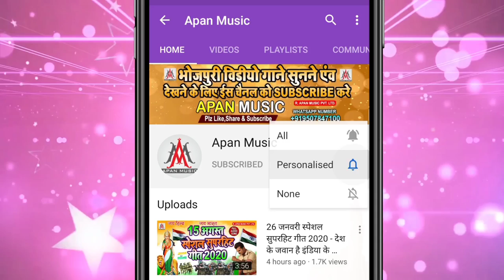ये गाना सुन कर आप रो देंगे - CDS बिपिन रावत श्रद्धांजलि गीत - Ramu Singh - CDS Bipin Rawat News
►Song : CDS Bipin Rawat Shradhanjali Song News
►Singer : Ramu Singh
►Lyrics : Mr Brother
►Recording : Apan Music Digital Recording Studio
►Video Director :
►Company/ Label :- Apan Music Pvt Ltd
►Copyright : Apan_Music